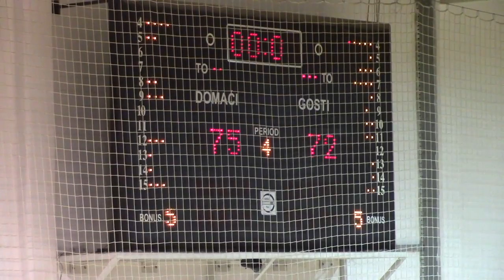KK Pirot - KK Zemun Fitofarmacija 30.03.2019.